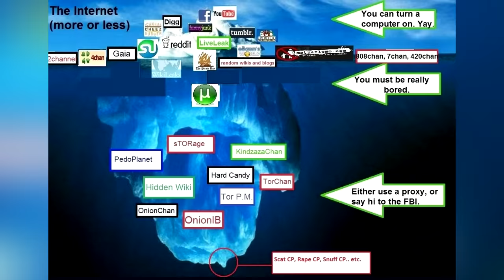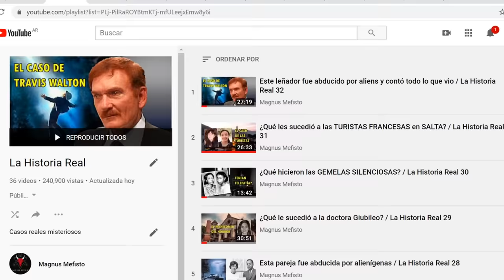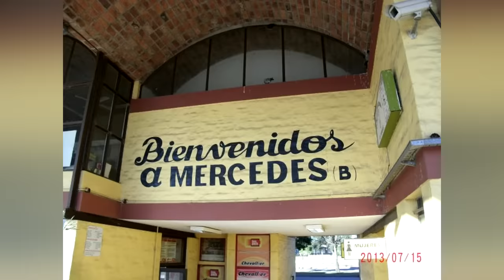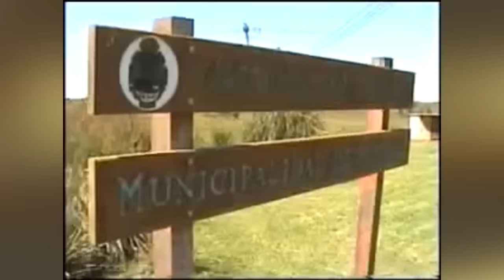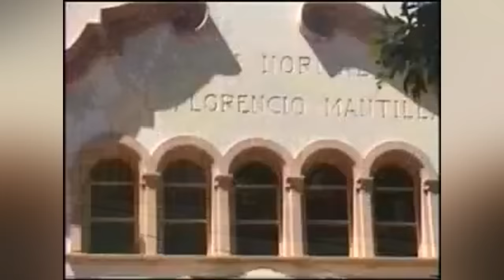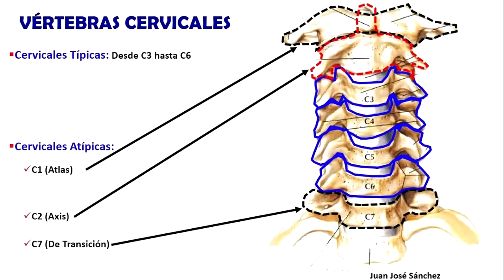¿Qué le sucedió a Ramoncito? / La Historia Real 34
Muchas gracias a Micaela Vignolles por la corrección del guión!